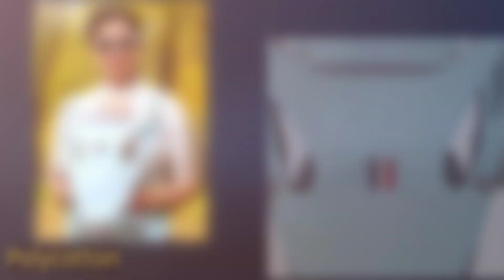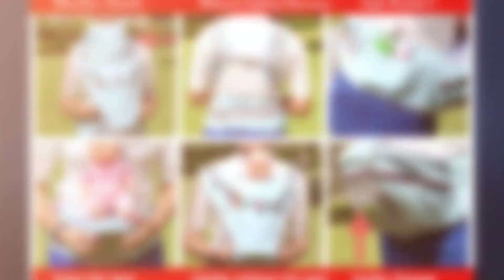Kiddale Baby Carrier Sling,Carrying Belt with Detachable HipSeat,Adjustable Waist Length Upto 40inch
ERGONOMIC DESIGN: The design of baby carrier is made as per baby's growth.It is designed such that it is beneficial to the development of baby's spine.
3 WAYS TO CARRY : You can use this carrier sling without hip seat for infants, with hip seat when baby begins to sit and can also use only hip seat without the sling as per your convenience. Max Waist Size supported : 40 inch
1 SIDE POCKET AND A JUMBO STORAGE BELOW HIP SEAT : The carrir sling is provided with 1 pocket on the side to keep small items like napkins, phone, milk bottle etc. for added convenience. It also has a jumbo storage below hip seat where you can easily store diapers, mobile or a set of change clothes for baby. This is a unique feature of this sling.
CARRIER SLING WITH PADDED SEAT AND WEATHER SHIELD HEAD PROTECTOR : The baby carrier sling has padded seat to give extra comfort to baby a make him feel like sitting on sofa. It also has a head protector weather shield detachable cap to protect the child from sun and rain.
ROBUST SAFETY HARNESS :The carrier sling has strong buckle to provide extra safety and broad webbing shoulder straps for extra comfort.

AMAZON INDIA

AMAZON UAE